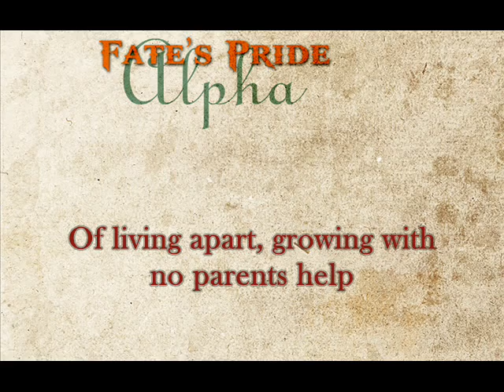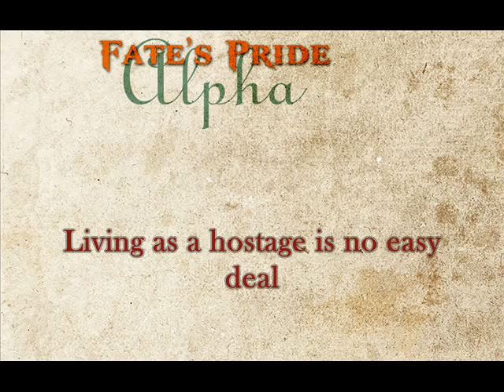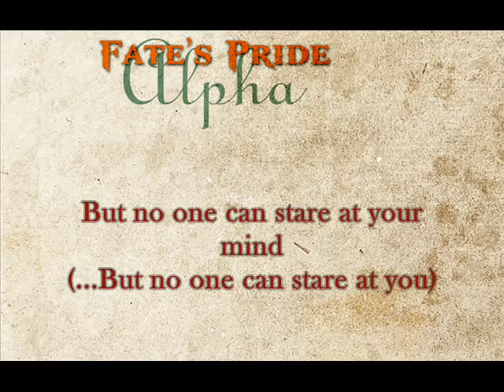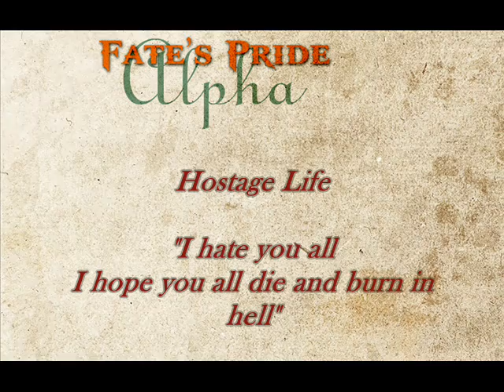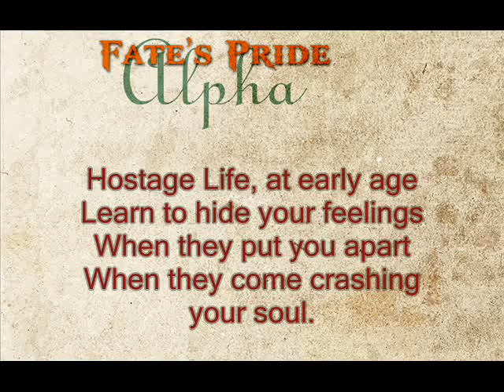Fate's Pride-Hostage Life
Our new song inspired by Lian Hearn's book " Across the Nighthingale Floor"(Tales of the Otori) Introducing Kaede.